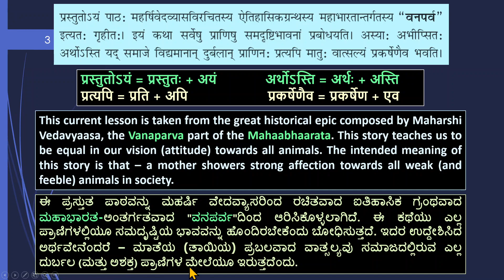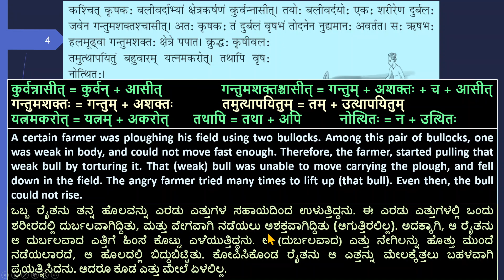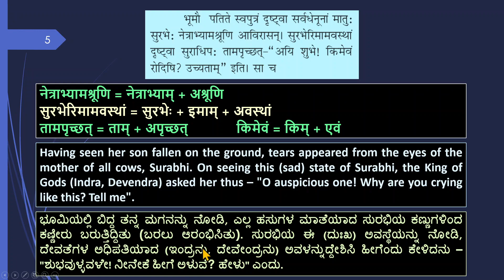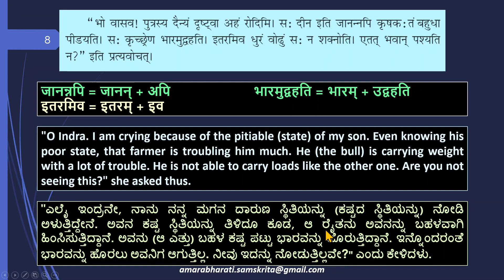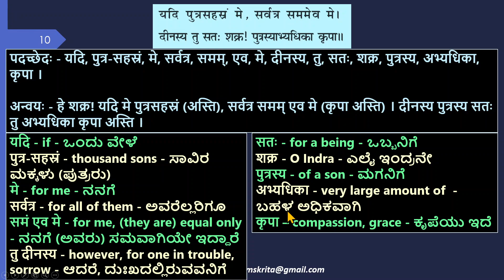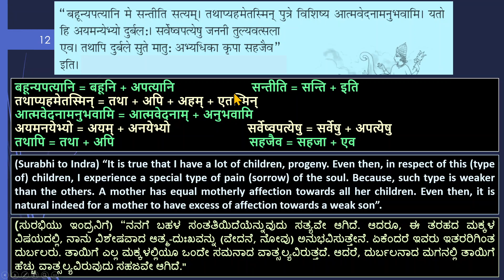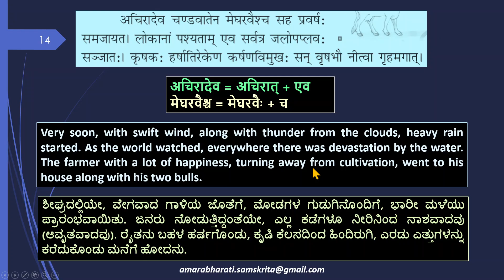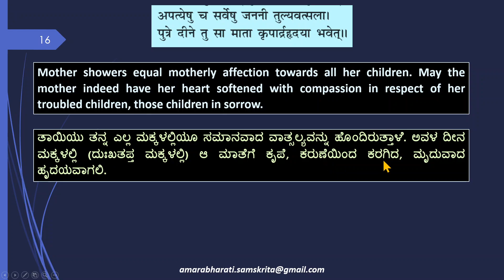NCERT Sanskrit Class 10 Lesson 4 - Janani Tulyavatsala (जननी तुल्य...) Explanation (Kannada) (2025)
CBSE/NCERT Class 10 Samskrita Lesson 4 – जननी तुल्यवत्सला, Janani Tulyavatsala, Janani Tulyavatsalaa, English, Kannada Explanation, Exercises, Shemushi,